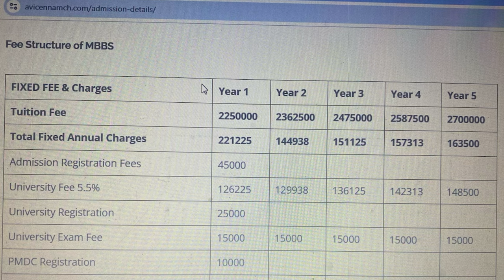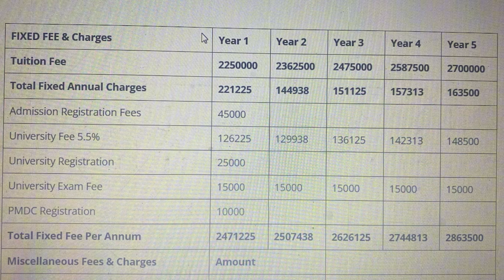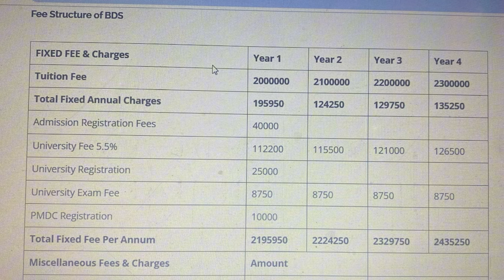Admissions in Aviccena college/mbbs and bds fee aviccena/aviccena jail?